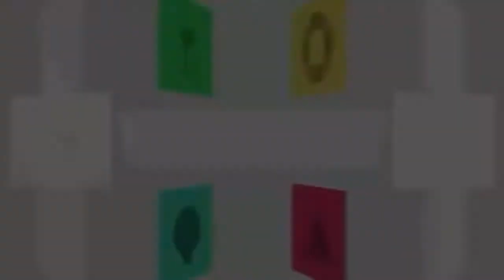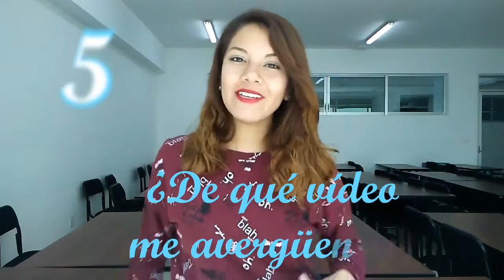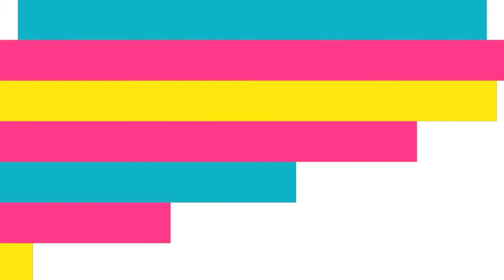TAG DEL YOUTUBER HIPÓCRITA *le copié a KIKA NIETO*|| Yaanie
Tag del youtuber hipócrita; Kika Nieto.
Aquí les digo que he copiado a mis youtubers favoritas *Yuya,Caeli y MiuMikuMiau*.

Aquí está la prueba de que también le copié a Kika.